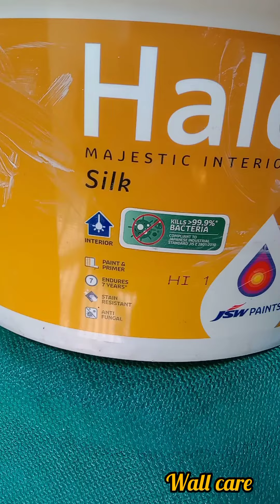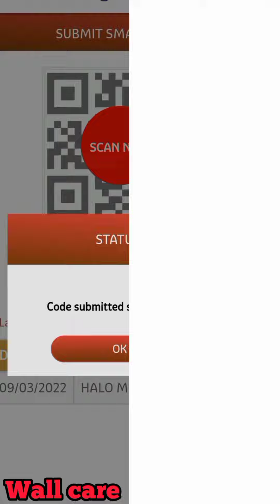HOW TO SCAN JSW QR CODE | How to Submit smart code || How to scan barcode || How to scan Coupon code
Hello, Friends and My YouTube family! 🙏In this video we will see how can we scan our QR code and how can we redeem different points of paints, we will see all these details in this video and I'll explain all the details about the process, until then stay with our video || if you like my video don't forget to subscribe my channel!